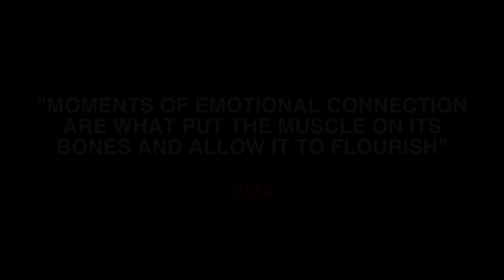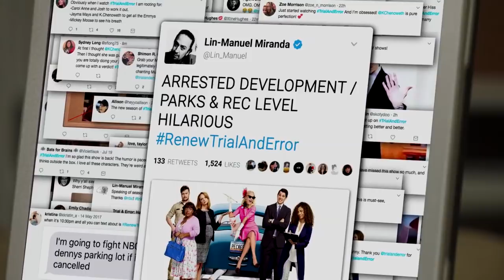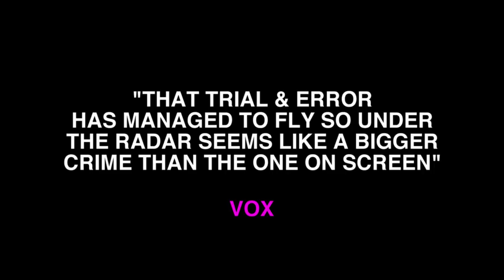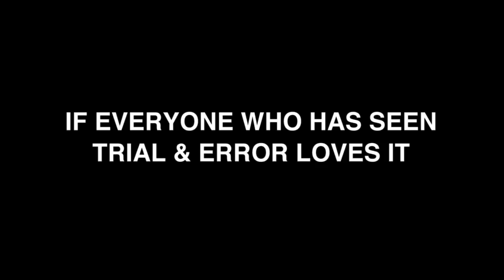The SaveTrialAndError Sizzle Reel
Just a little sizzle to help